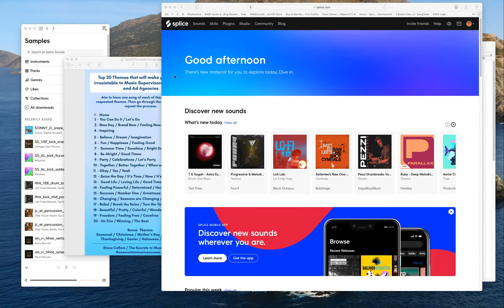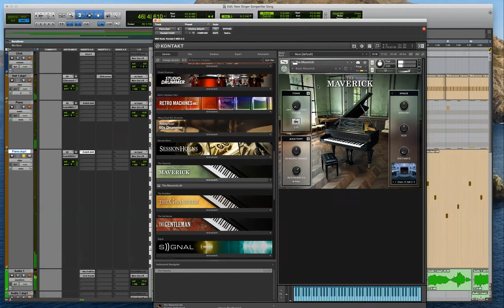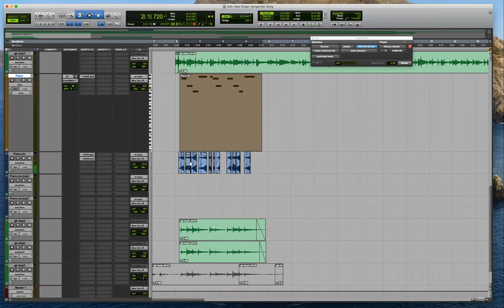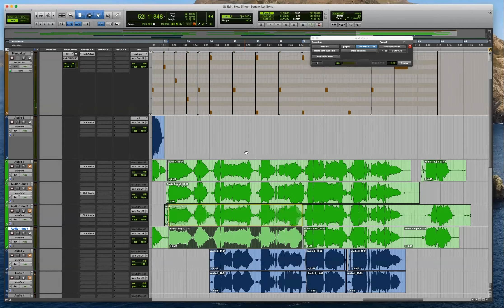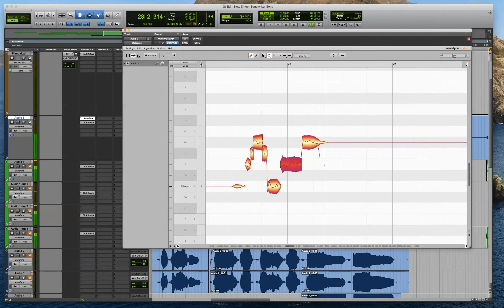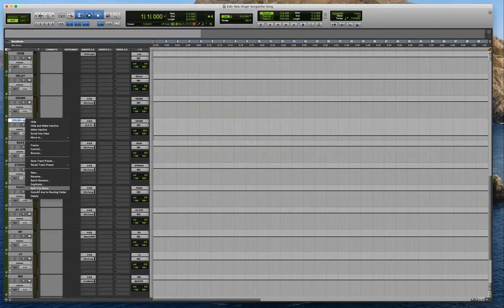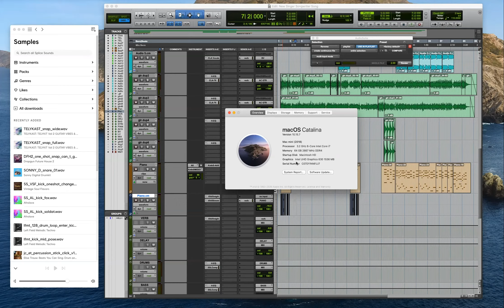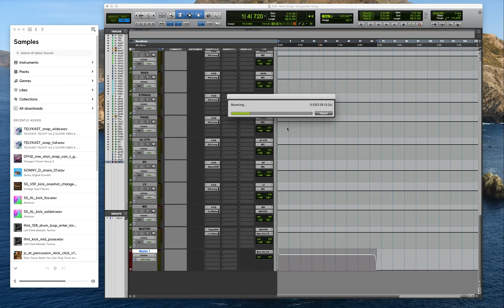How to Write, Record, Mix and Master a singer songwriter song LIVE session Part 2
In part 2 we work on more production, recording mixing and simple mastering